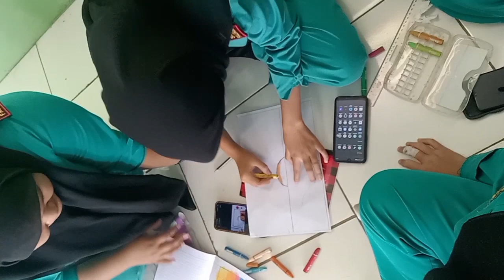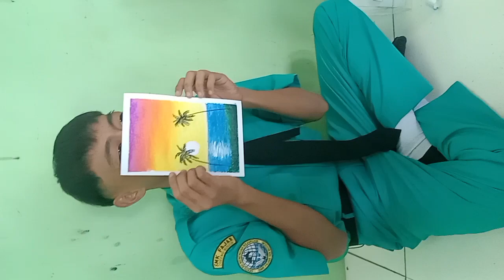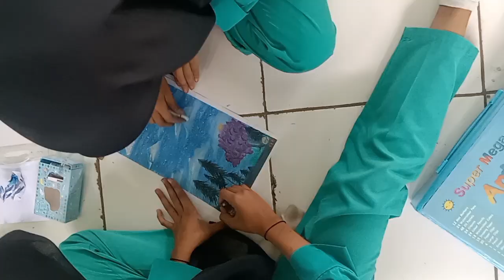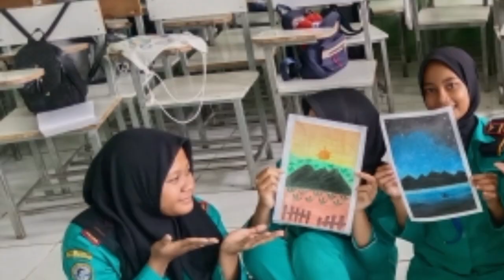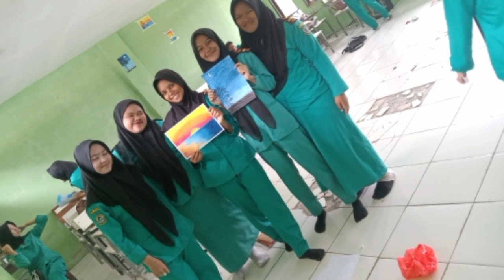Praktek Melukis Pelajaran Seni Budaya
Praktek menggambar/melukis pelajaran SBK atau seni budaya siswa siswi Kelas XII dengan menggunakan oil pastel